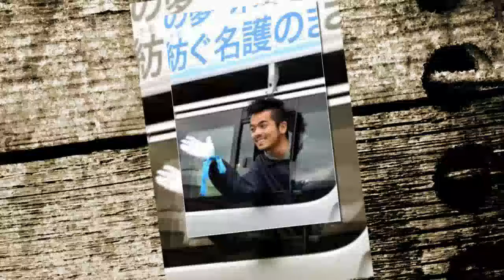「基地は傷深める」「運動、 敵つくる」名護の若者の選択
４日に投開票される沖縄県名護市長選。地元の高校の１学年違いで、今回初めて選挙に関わり、別々の候補を応援する２人の大学生がいる。米軍普天間飛行場を移す先として名護市辺野古が浮上して２０年余り。物心つく前からの歴史の重みを感じながら、ふるさとを思い、行動している。